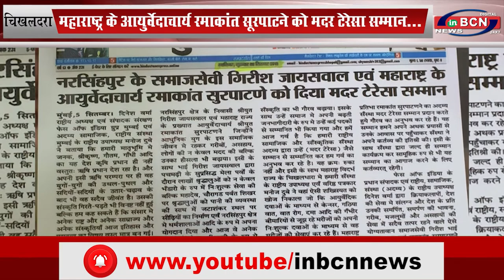महाराष्ट्र के आयुर्वेदाचार्य रमाकांत सूरपाटने को मदर टेरेसा सम्मान... INBCN NEWS